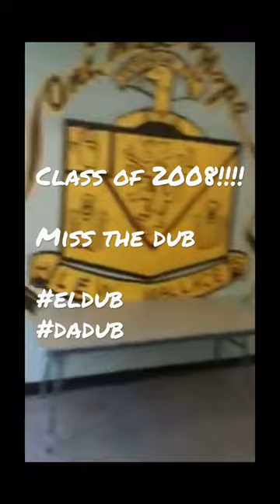shorts viral fyp garyindiana chefquan #2008